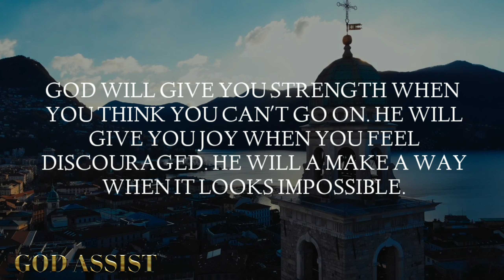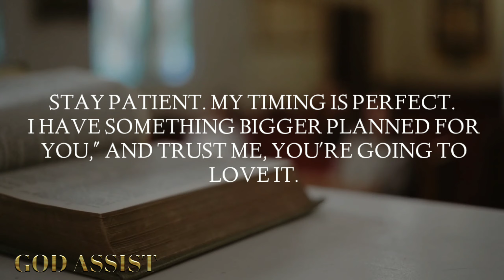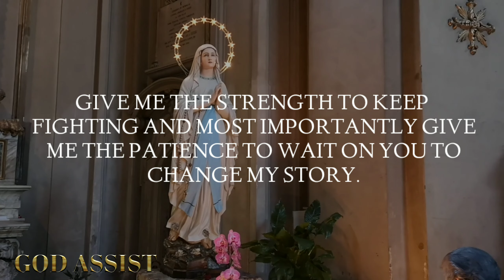🔮God Message For You Today 💌 God Says 👉 11:11 Universe Message 🙏 God message today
God's Message | 11:11Stop ignoring this angelic Message... See This Special Message For You positiveaffirmations1111 Angel Blessings message | Universe message | God Blessings Today

(Bible Inspired)

Related queries 👇

1. God message for me today
2. God message for me
3. God message
4. God's message
5. God message for you
6. Message from god
7. God blessings message
8. Jesus message
9. God's message for me today
10. God message tarot
11. God's message for me
12. God's message today
13. Message of god
14. God thoughts
15. God message for you today
16. God's message for you
17. Message from the universe
18. Urgent message from god
19. Universe Message
20. Faith quotes
21. Jesus quotes
22. God Blessings message
23. Joel Osteen
24. Bible quotes
25. Bible message
26. Quotes god
27. Godly quotes
28. Bible god quotes
29. Life quotes
30. Faith god quotes
31. Christian Motivation
32. The Lord Helps
33. god message for me
34. god message for you
35. gods message today
36. gods message
37. gods message for me today
38. gods message for you today
39. God message tarot
40. God message today
41. urgent god message
42. urgent message from god
43. god blessings message
44. urgent message from god for you today
45. urgent message from god for me today
46. god message for you this is urgent
47. god's urgent message for you
48. god's urgent message for me
49. gods manifesto
50. very urgent message for you today
51. god savs